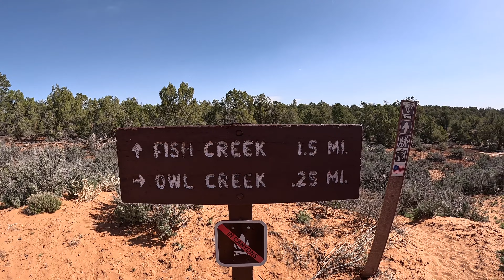Bears Ears - Cedar Mesa backpacking: Fish and Owl Canyons Loop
Bears Ears, Canyons of Cedar Mesa: backpacking the Fish and Owl Canyons Loop and the Nevills Arch Trail.

Bears Ears National Monuments - Canyons of Cedar Mesa, Blanding Utah

Trailhead: Fish and Owl Canyons Trailhead.

Itinerary:

Day 1: Fish and Owl Canyons Trailhead to Nevills Arch on the Nevills Arch Trail. 7.3 mi,  minor elevation gain.

Day 2: Nevills Arch, confluence of Owl Creek with Fish Creek. Up Fish Canyon. Night camp about one mile after the view point for Natural Arch. 10.5 mi, 400 ft elevation gain.

Day 3: Fish Canyon to Fish and Owl Canyons Trailhead. About 5 mi, Approx. 1100 ft elevation gain from

Trip total: 22.6 mi, 1,900 ft elevation gain total.

Hike Notes
The Fish and Owl Canyons loop is as good as advertised. Both canyons have their own features and character to make the combining loop a truly enjoyable outdoor experience. Descent into and ascent out of the canyons presents a couple of tricky spots which could make some hikers uncomfortable but nothing was seriously difficult or tricky in my opinion. The hike can be certainly done in both directions but I agree with the BLM recommendation of doing it down Owl and up Fish. I think it is a good flow particularly with a first night camp at Nevills Arch which is a magnificent camping spot. The hike at the bottom of both canyons is pure fun and it is varied so there isn't really any "mundane hiking" mile. Water was plentiful in both canyons in April 2023 as it was a snowy year, although no issues with creek crossing.
It is totally possible to hike this loop in two days. I decided for a three days trip and I am glad I did as I took my time and enjoyed the hike without rushing, including adding some side explorations. I really loved the landscape overall.
 I met a few backpackers and day hikers on the trail but there was plenty of opportunity for solitude. Even at the Nevills Arch camping area there was only one other party who I also met on the second and third day as we hiked out together.
Beautiful canyons, beautiful hike.